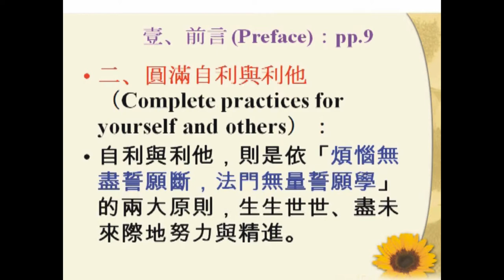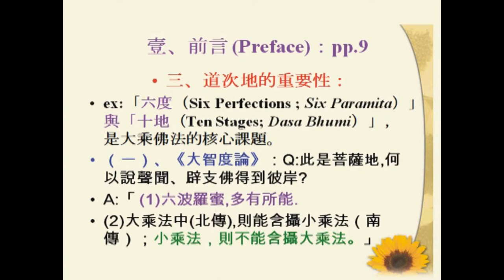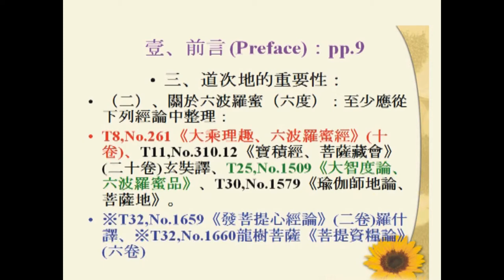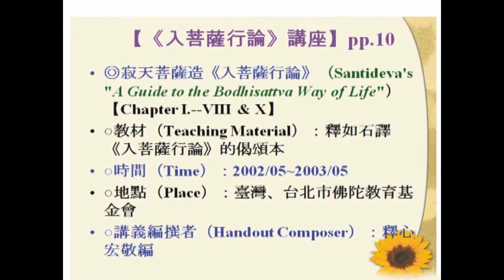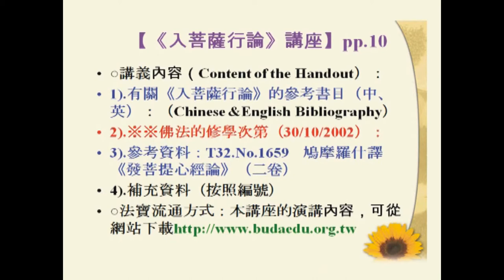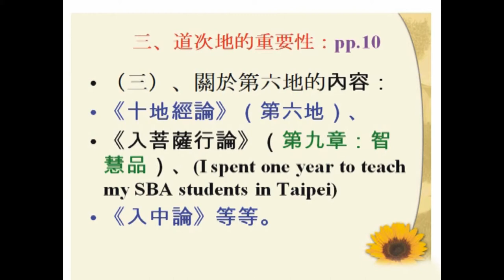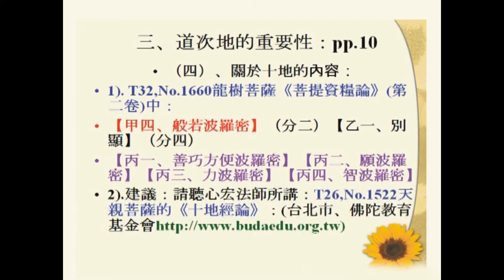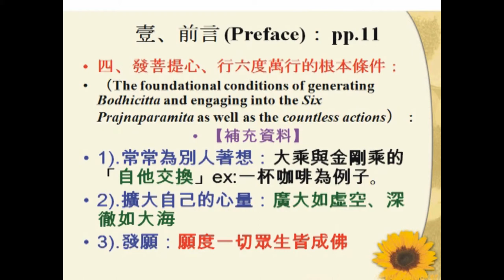SBA04【總說】佛子行三十七頌 (六) The Thirty-Seven Practices of All Buddhas' Sons (6)